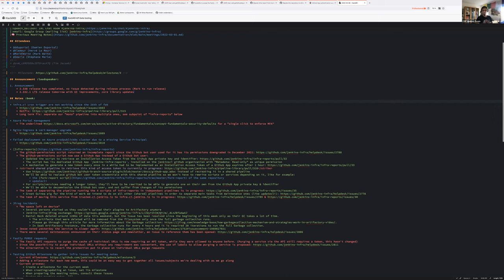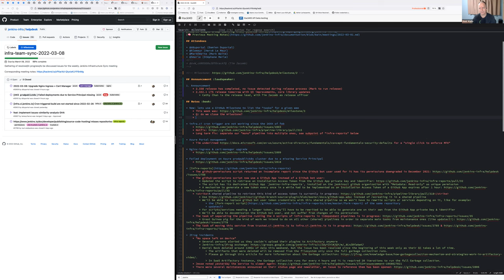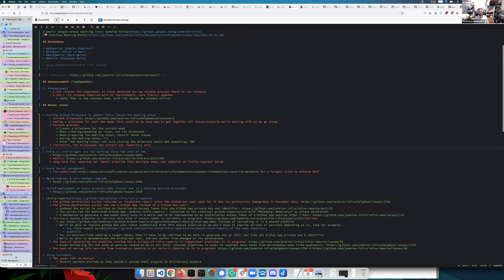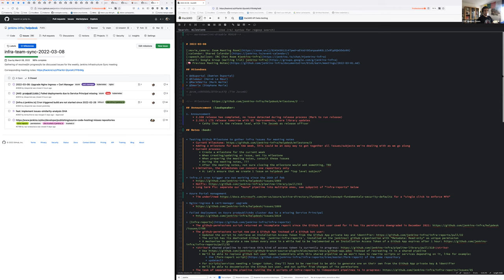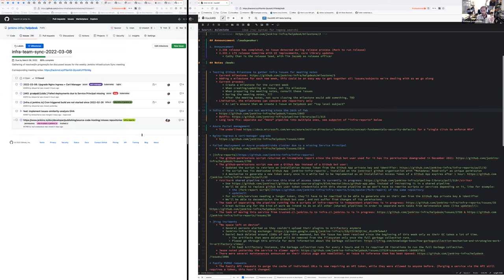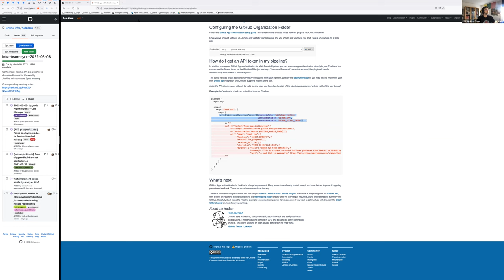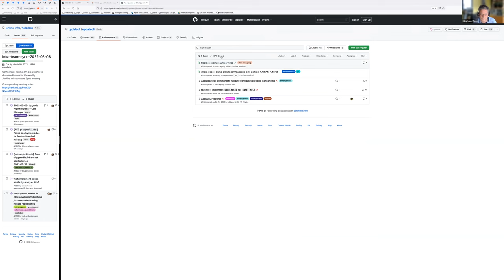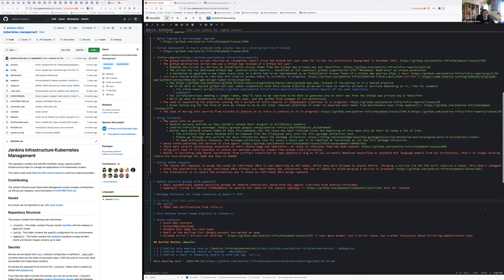2022 03 08 Jenkins Infra Meeting